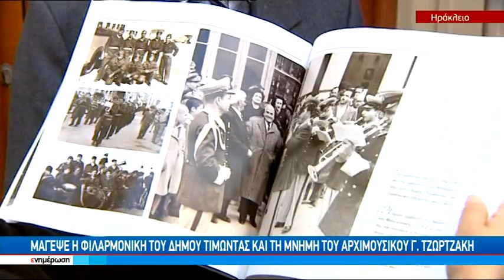Μάγεψε η Φιλαρμονική του Δήμου τιμώντας τα 100 χρόνια από την Μικρασιατική Καταστροφή